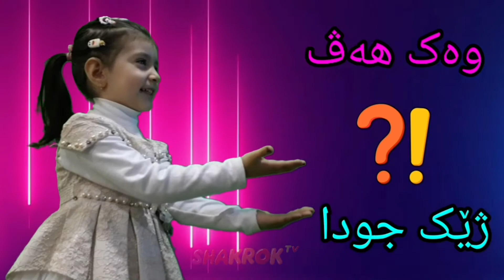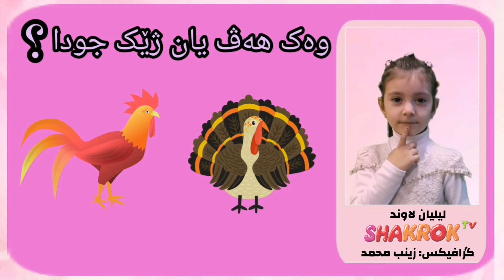فێری وەک هەڤ و ژێک جودا بە دگەل لیلیان لاوند - Learn Same and Different with LiLian Lawand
We are back with new Video.

دەمێت خۆش بو زاروكا لسەر کەنالێ شەکروک تیڤی.

داخازا وەختەک خوش بو وە دخازین دگەل شەکروک تیڤی.

ڤیدیو تایبەتە ب کەنالێ شەکروک تیڤی و کەسێ مافێ برن و بکارئینانا ڤێ ڤیدیو یێ نینە و ب یاسا دێ بەرپرسبیت.

The Person in the video "LiLian" Original shakrok tv

Licence
(reuse not allowed)
copyright to shakrok tv